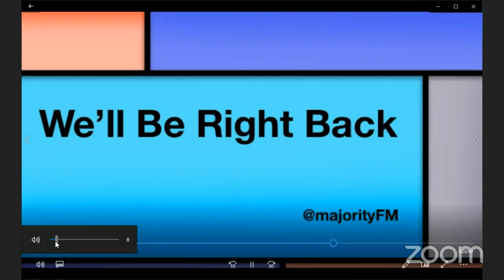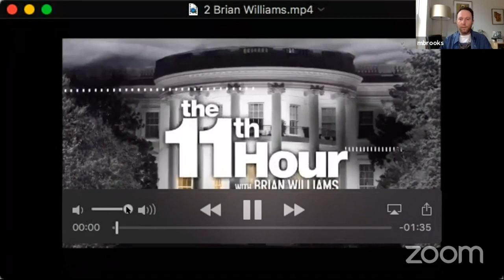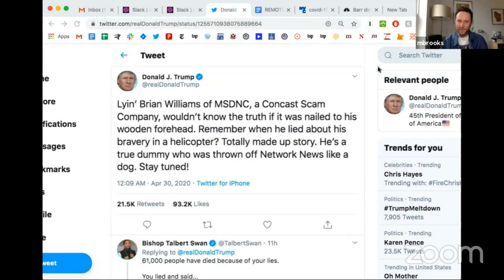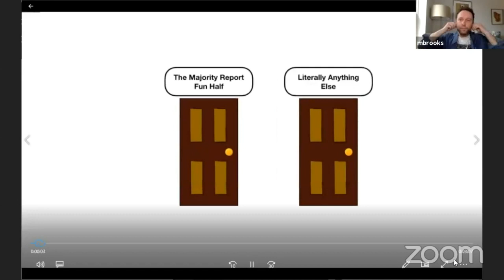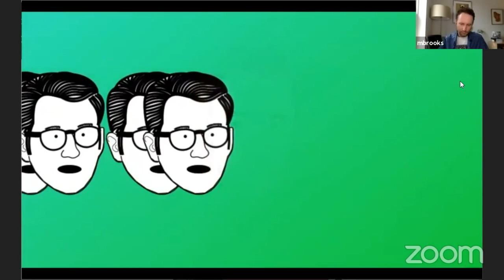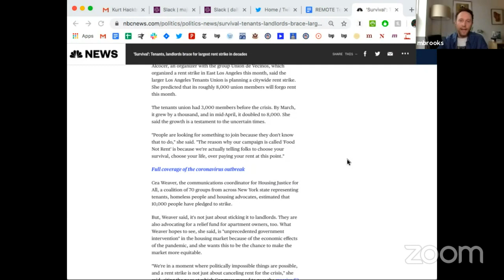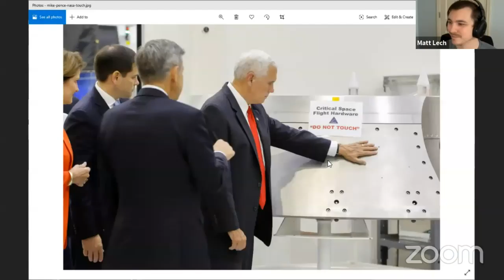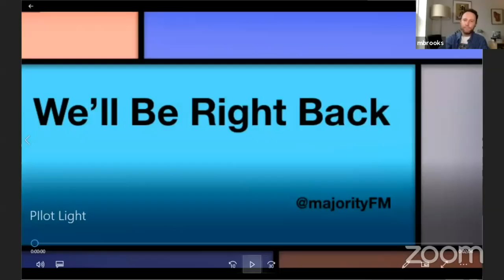How Mexican Elites Weaponized Covid19 Against AMLO w/ Kurt Hackbarth - MR Live - 4/30/20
Michael Brooks hosts Kurt Hackbarth of the Jacobin to discuss his latest, “Never Let a Pandemic Go to Waste,” on how Mexican elites have used the pandemic to thwart President Andres Manuel Lopez Obrador’s (AMLO) efforts to govern as an economic populist. We’re live at noon EST.

and Michael Brooks Show on YouTube and the new TMBS website, TMBS.FM

@BF1nnWatch the Majority Report live M–F at 12 p.m. EST